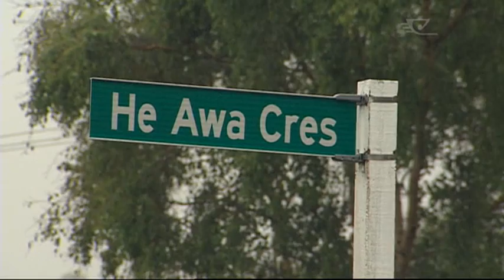Teen accused of assault on elderly couple appears in court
Assault accused teen appeared in court charged with grievous bodily harm against an elderly couple in Waikanae at the end of last year.